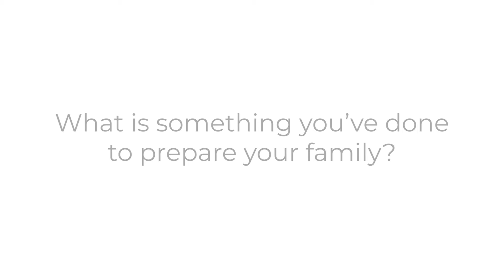What Legacy Means To Me (Devin & Tiesha)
What does Legacy mean to you? Devin and Tiesha Burnett tells us what Legacy means to them.

Hope Nation, October is Legacy month.